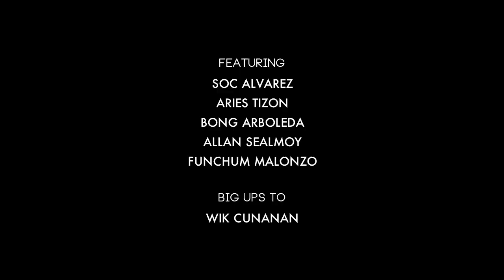ThreeDown: Laiban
This experience was surreal starting off with a 4 hour hike down to the foot of the mountain, we had to cross 16 rivers with strong currents, and dodge horse shit. At the end it was all worth it with an incredible spot, good homies, and a fucking dope view what more could we ask for.

-Ken Yamaguchi

Switch to 720p for better quality.